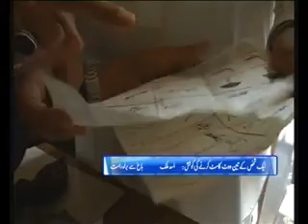عام انتخابات میں دھاندلی کیسے ہوتی ہے۔ دھاندلی کے لائیو مناظر جو آپ نے پہلے کبھی نہ دیکھے ہوں گے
Perhaps, for the first time in the history of electronic media in Pakistan, rigging during the elections had been exposed when the reporter was covering the elections live from district Bagh of Kashmir.